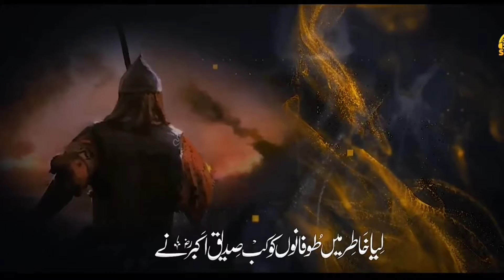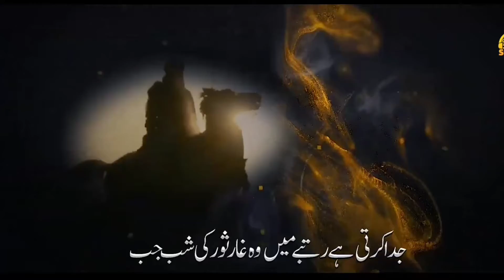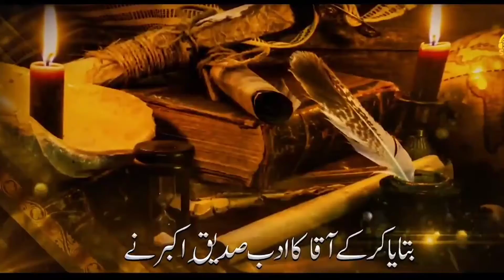syedna siddique akbar status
syedna siddique